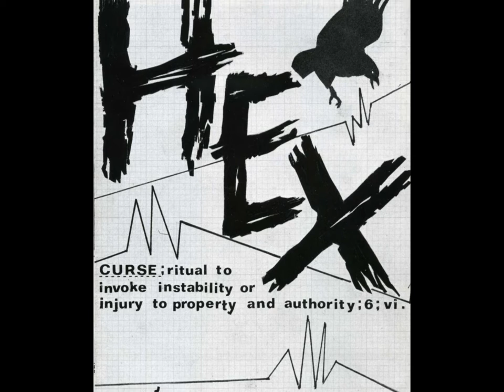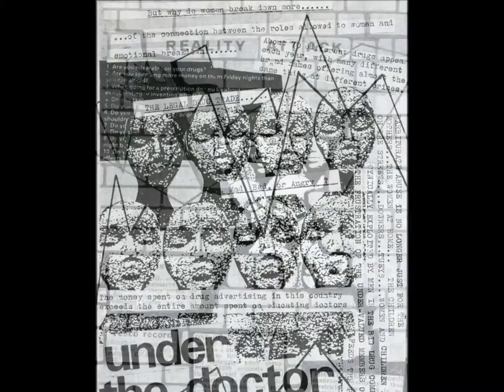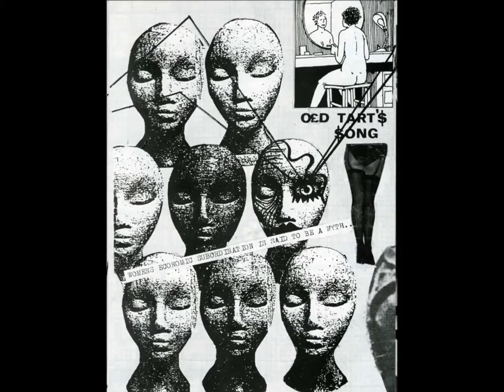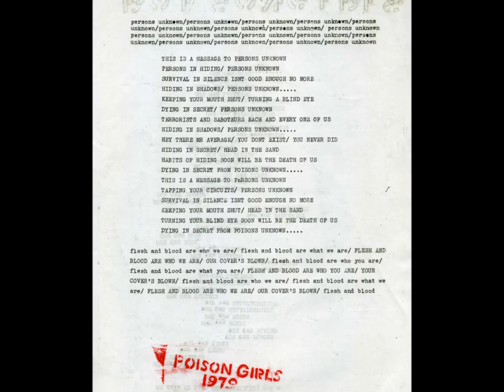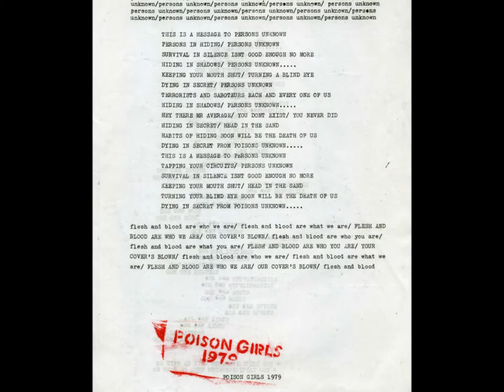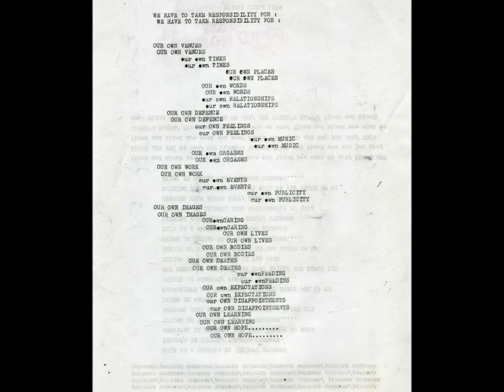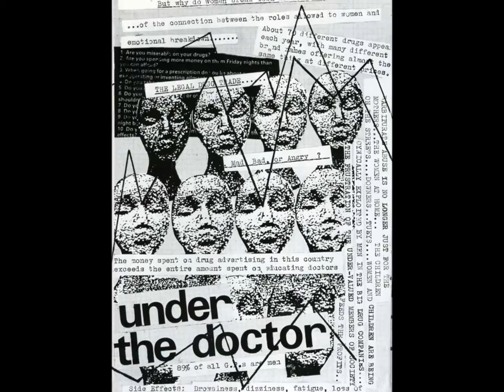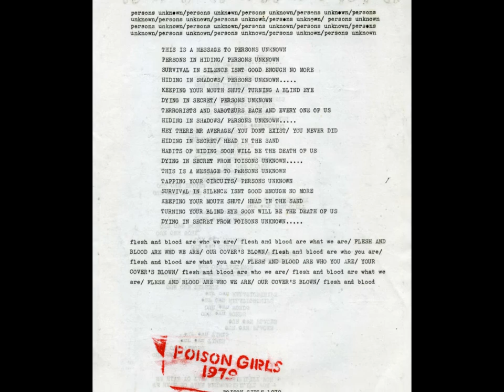The Poison Girls - instrumental studio outtakes - May 1980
Two tracks from the 'Chappaquiddick Bridge' album, 'Underbitch' and 'Alienation'.

Both tracks are instrumentals recorded at Southern Studios in May 1980, and both produced by Penny Rimbaud and engineered by John Loder.

The audio sounds strange without the fiery vocals of the late Vi Subversa, but I thought I should upload the tracks in case there is any interest at all.

The text below is a small section of what Rich Cross has written for the 'Hippies Now Wear Black' blog about the history of the Poison Girls.

It was Poison Girls’ decision to relocate to Epping, taking up residence in Burleigh House (a licensed squat destined for demolition to make way for the M25), that brought the band into contact with Crass. Neither band had been aware of the other’s work, but, by sheer coincidence, Poison Girls’ new base of operations was only around four miles from Crass’ home, Dial House.

A meeting of minds quickly set in motion an intense period of close collaboration. Poison Girls provided the funding that underpinned the launch of Crass Records, and in turn Crass re-released both 'Hex' and 'Chappaquiddick Bridge' on the Crass label. It was a hugely positive association, from which both bands benefited, and through shared projects, such as the celebrated, landmark 'Bloody Revolutions / Persons Unknown' single, both bands together raised the profile and appeal of anarcho-punk. Subversa’s rendition of the lyrics of Persons Unknown is remarkable, circling through the incisive, biting and sharply perceptive lyrics before intoning ‘flesh and blood is who we are; flesh and blood is what we are; flesh and blood is who we are; our cover is blown.’

The band’s first full-length release 'Hex' was an early wave punk record almost without parallel. As well as providing further space for Vi Subversa to demonstrate her distinctive vocal talents, and the band to further explore their own musical style, what made 'Hex' stand out was its lyrical preoccupations, and Subversa presented an exploration of the alienation and misery women experienced in the home; of the crushing expectations of narrow gender roles; and of the quiet horrors that awaited wives and mothers in the ‘normality’ of the nuclear family. ‘Is it normal? Is it normal? Is it just another day? Have you emptied out the washing? Have the kids gone out to play?’, asked Subversa, in anger and desperation. It was not the kind of subject matter that interested many other early punk lyricists, and for many of the young punks listening to the record provided a completely unexpected perspective on the world of home, family and the lives of their parents.

Follow-up release 'Chappaquiddick Bridge' saw the band broaden its political perspectives, to address the contemptible arrogance of unconstrained political power (typified by the ugly metaphor of the Chappaquiddick Bridge scandal) and restate its broader anarchist principles. The album’s unlisted intro and outro track became one of the band’s most recognised (and quoted) songs. 'State Control and Rock’n’Roll' focused the band’s attention on the exploitation, cynicism and co-option of the music business; a theme that would continue to intrigue the band in the years to come. If 'State Control' showed the band’s mischievous, witty side, the accompanying 'Statement' flexi was the boldest declaration yet of the band’s anarchist intent. Voiced with spine-tingling sincerity and commitment by Subversa, 'Statement' railed against the inexorable, destructive, all-consuming power of the war state and the band’s fulsome and absolute rejection of it. ‘I denounce the system that murders my children’, raged Subversa. ‘I denounce the system that denies my existence.’ Her vocal delivery is as startling as it is impassioned.

To get a copy of re-released 'Persons Unknown' 12" by Poison Girls please read this KYPP post HERE:

And if you would like to purchase re-released 'Hex' and 'Chappquiddick Bridge' albums go to the All The Madmen site HERE:

I have placed up my rare 'Hex' booklet for the audio, and also four Poison Girls flyers from Tony D's collection.